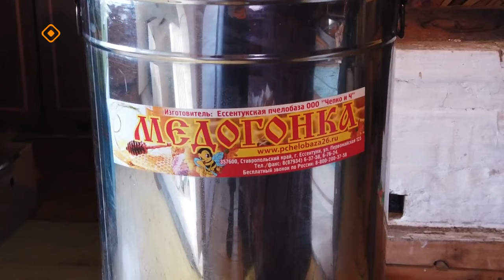"Үлэ дьоно": Күннэй Тимофеева мүөттээх ыҥырыаны иитии туһунан кэпсээтэ. II-c чааһа. (05.12.23)